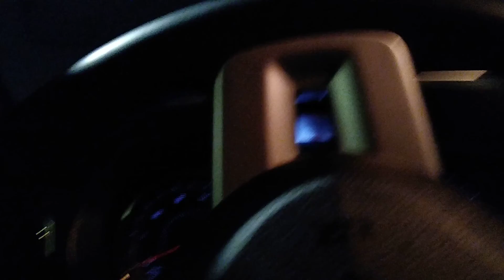Dwight Illinois , 14 degrees outside.